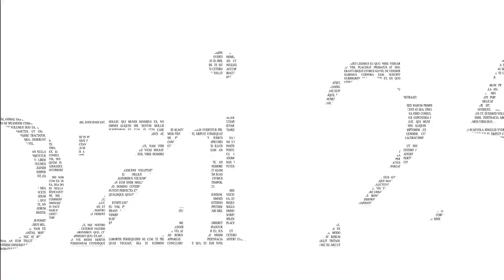Happy C amjibu Kelechi Africana, azungumzia Gavana 001, ngoma yake mpya na mengi zaidi.